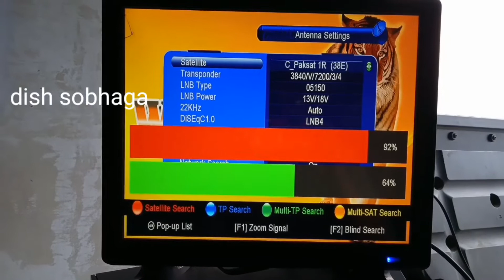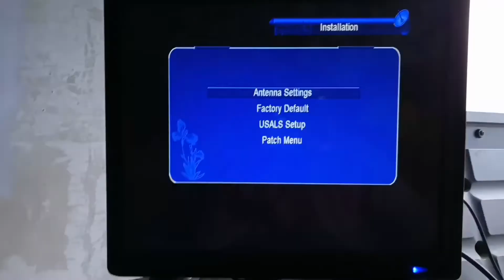PSL 5 LIVE MULTAN SULTAN VS PESHAWAR ZALMI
Biss key
77 8F 78 7E 2A EF 36 4F